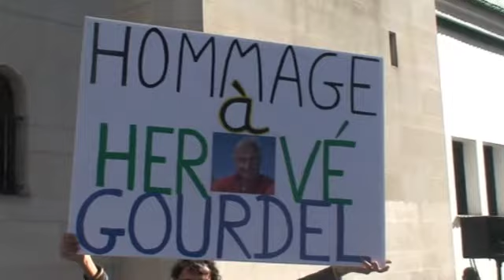Rassemblement du conseil du culte musulman de France JJGAUMET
Le CFCM est horrifié par l'annonce dramatique (selon laquelle) notre compatriote HERVÉ GOURDEL vient d'être odieusement exécuté par ses ravisseurs. Depuis quelques jours, les nombreux musulmans à travers le monde dénoncent les actes de l 'État islamique.